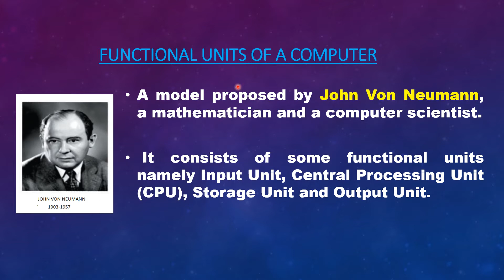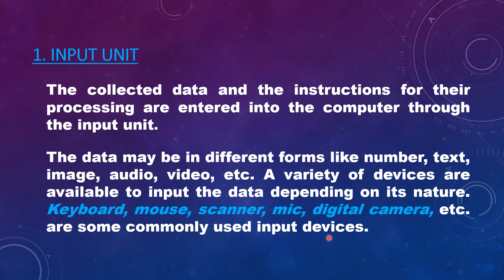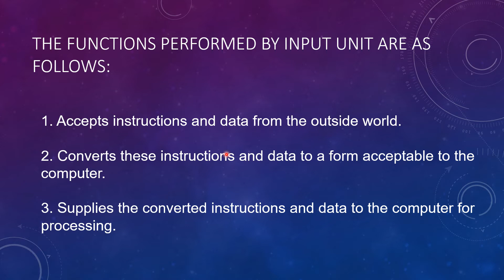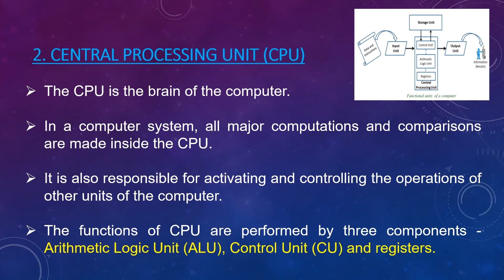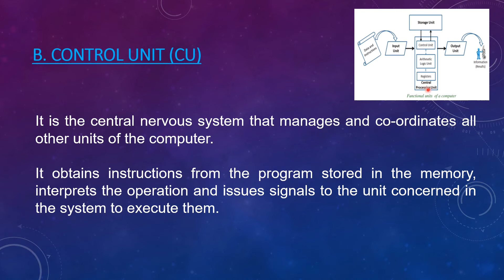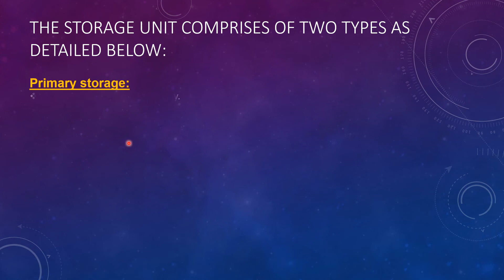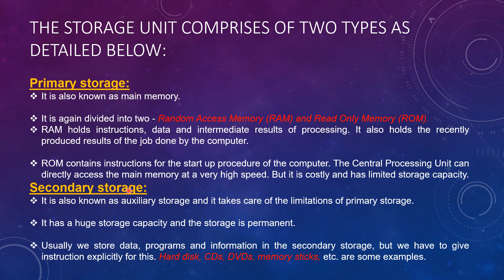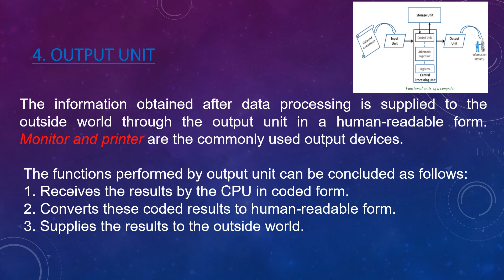Functional Units Of A Computer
Input unit
Output unit
CPU
Storage  Unit